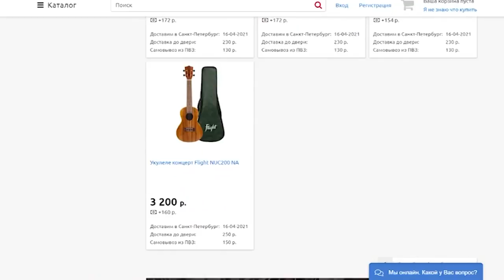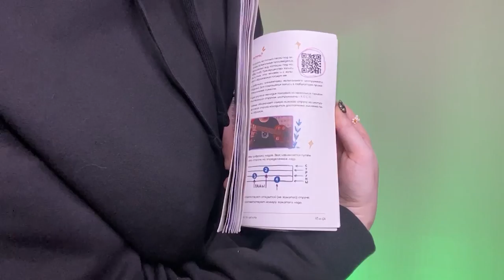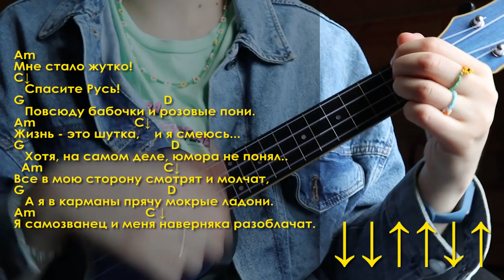ДАЙТЕ ТАНК - ЛЮДИ разбор на укулеле \ Даша Кирпич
⬇️ РАЗВЕРНИ ПОЛНОСТЬЮ  ⬇️
⭐ПОДДЕРЖИ МОИ СТАРАНИЯ⭐

🎧Музыка из видео:
Non_Piu_Andrai

❓FAQ
📸 АППАРАТУРА :

Навигатор:
0:00 интро
0:16 как купить укулеле выгодно
0:47 показ
1:53 аккорды
3:27 про бомбический эмейзинг сборник
3:55 вступление
4:44 1 куплет
6:35 припев
7:19 что уже знаем
8:28 проигрыш
10:09 2 куплет
10:40 припев
11:18 кода
12:25 вся песня
14:46 для непонятливых
15:05 аутро
15:45 блуперсы

Сегодня будет разбор песни группы дайте танк - люди ( а люди любят они стоят с букетами в метро) на укулеле. Песня не сложная, покажу как играть бой, аккорды на укулеле. И уже после этого разбора ты сможешь самостоятельно сыграть Дайте танк - люди на укулеле.